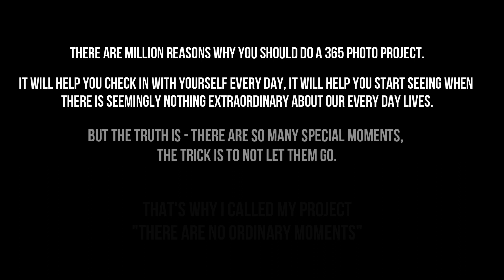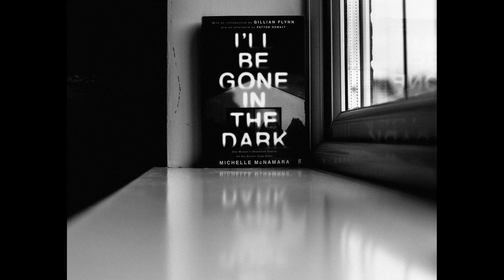365 Photography Project - Start It Now, Anytime, Don't Put It Off.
If you do a 365 photography project, do it for your reasons. Start it in your own time - you don't need January the 1st to roll round. Personally, I prefer doing things in my own time instead of when everyone else is as it keeps me more motivated. BUT, you find what works for you and DO IT.

The beauty of this style project is that you learn to see what's around you, you learn to take a moment ask yourself how you feel today, what are you seeing today, are you feeling creative or are you just noticing that one particular thing, that one moment, that light shining just in the perfect spot? Use this project as a visual diary of your thoughts and feelings, forget about creating breathtaking work - do it solely for yourself, in your own style and to hell with anyone who tells you otherwise. Forget Instagram or Facebook likes, none of it matters. What matters is seeing that big chunk of your work in a final collection. A finished piece of a year in your life - that's something to be proud of.

P.S. Most of mine I shot at home because that's where I am most of the time. It gets pretty challenging the closer you get to that 365!

I use Audiio for my music and if you want copyright free music for your creations, you can use code Anete10 to get 10% off and a small fee will go towards me and my channel :) Use the

Always happy to see your comments and receive any messages!